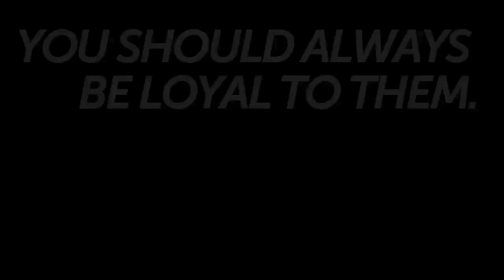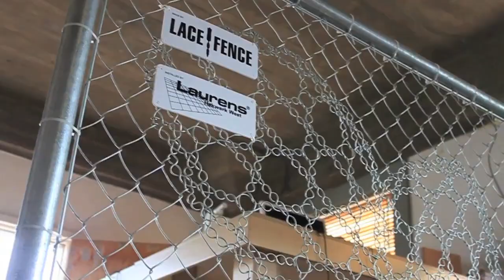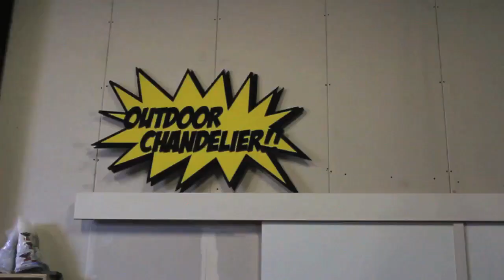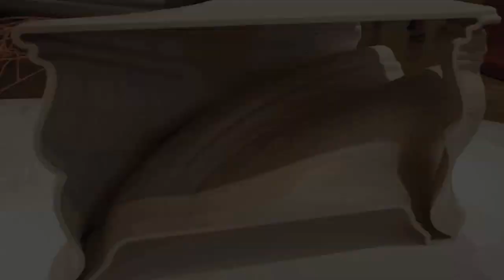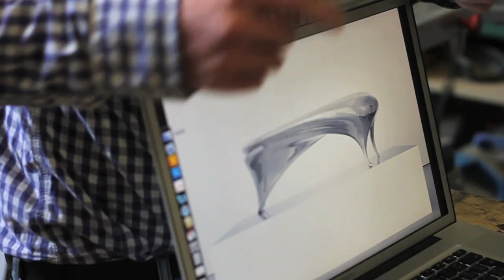Demakersvan - SFU DutchDesign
Collective Demakersvan, composed of twins Jeroen and Joep Verhoeven along with Judith de Graauw, graduated from Design Academy Eindhoven in 2005. The meaning of their name, "the makers of", along with projects like the Cinderella Table (2005) illustrate their dedication to reinterpreting traditional techniques to create timeless designs through modern technology. After the success of their Lace Fence project (2005), a graduation project by Joep Verhoeven, they established a factory in India that they spent two years setting up. Now fully operational, the factory produces the lace fence for master plan and architectural applications as well as continuing production for others on a contract basis when not needed. This allows them to continue their experimentation with materials in Rotterdam without being committed to the full time management of production.